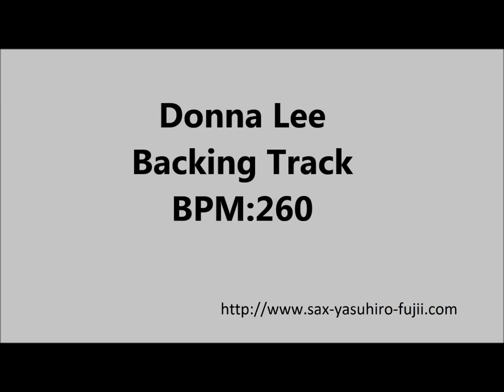Donna Lee - Backing Track - BPM260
Backing Track of famous jazz standard, Donna Lee.
Let's practice from slow tempo!